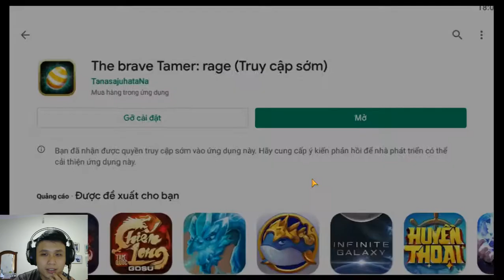Game chiến thuật thú cưng cực hay đến từ Nhật Bản - The Brave Tamer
Chúc mọi người buổi tối vui vẻ nha :)) .. nay mình tìm được con game này hay lắm luôn .. bộ skill cực đẹp .. hệ thống quái vật đa dạng phong phú .. dung lượng game lại nhẹ .. những điều này đủ thu hút anh em chơi chưa ạ :))
Lúc cài xong game thì nó lại hiện tên là : The_lost_evolution_beast nên mình cũng không rõ tên thực của nó là gì nữa
Chỉ biết là chơi hay và cuốn vãi chưởng :)) .. Âm thanh game cũng hay nha
Anh em sẽ nhìn thấy rất nhiều quái vật dị dạng :v ... mà ngoài sức tưởng tượng luôn :))
Ưu đãi người chơi mới cũng khá nhiều
Nói chung là game này toàn ưu điểm ... có chăng thì là chưa có tiếng việt nên a em tiếp cận hơi khó mà thôi
Mô tả game :
Uncover the mysterious world and explore have more fun.Collect more heroes to make the whole game full of challenges
Challenge
Unlock achievements with hard-fought battle milestones, Feel the fun of the game at difficult levels
Develop
With time, your team will grow stronger
Fierce Combat
All kinds of tactical combinations, a variety of strategy challenge mode to choose from!